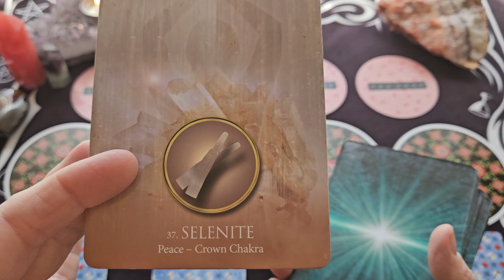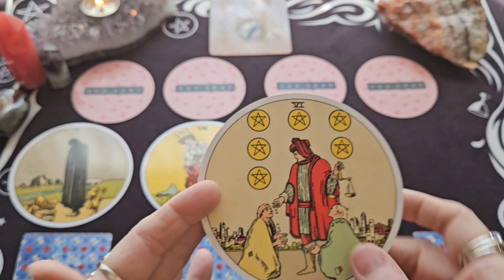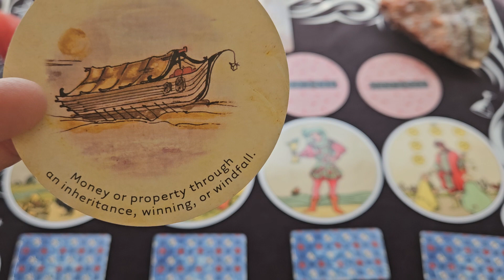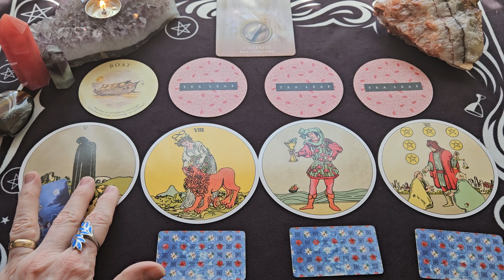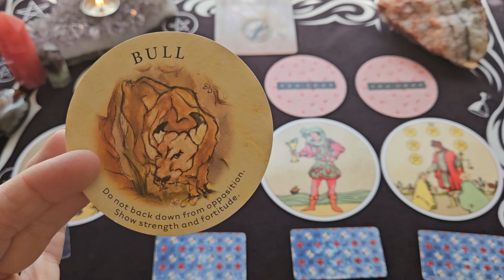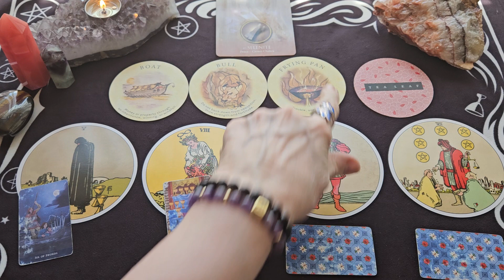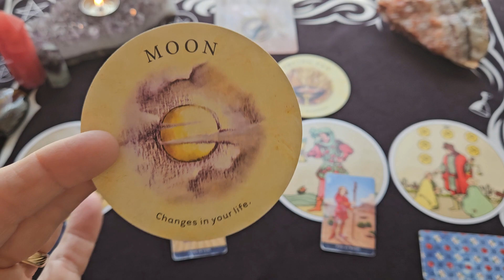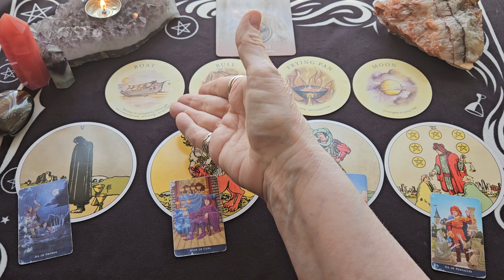Aquarius Monthly Tarot Reading ~ June 2024 ~ SORRY TO SEE SOMETHING GO...BUT NOW ABUNDANCE!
This is your Aquarius Monthly Tarot Reading for June 2024
I am a Psychic and Intuitive Tarot Reader and I offer general daily, weekly, and monthly tarot readings on this channel.

The Tarot 1909 Circular Edition - Arthur E. Waite